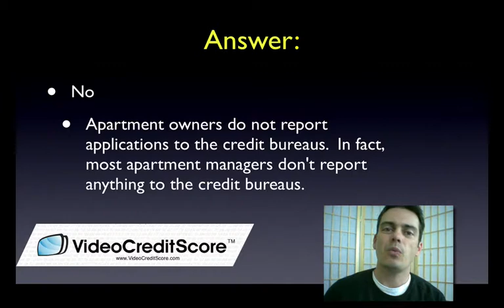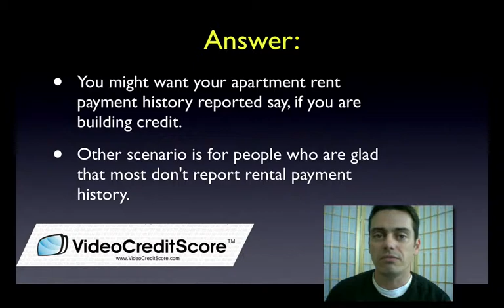Apartments and FICO Credit Scores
Apartments and FICO Credit Scores - Episode #56